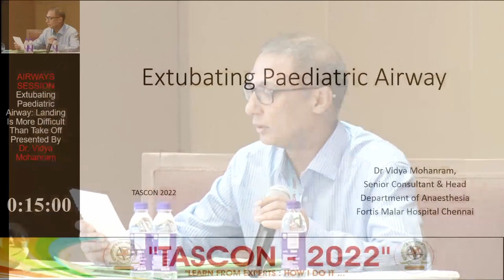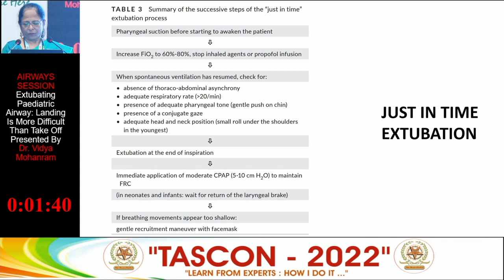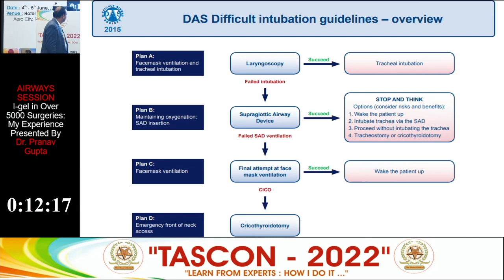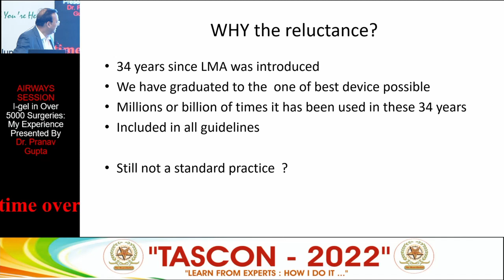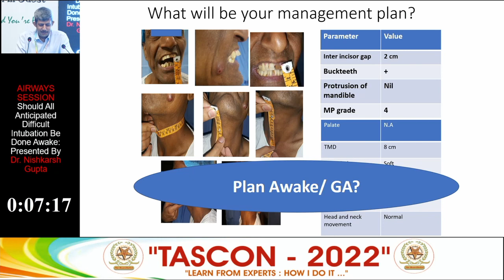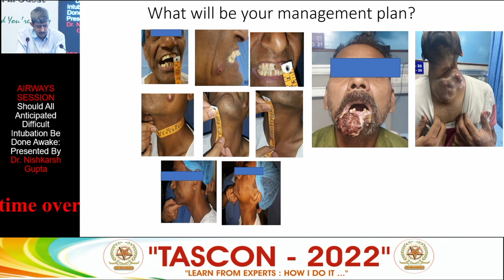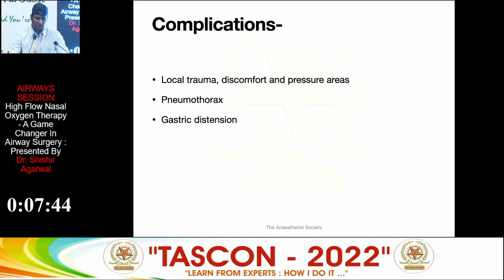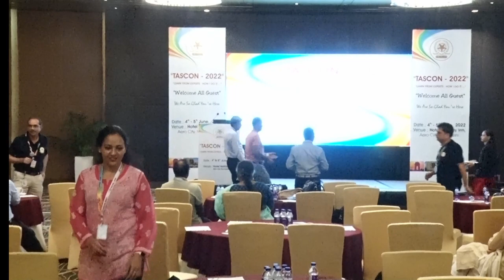9- AIRWAYS SESSION TASCON 2022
9- AIRWAYS SESSION TASCON 2022